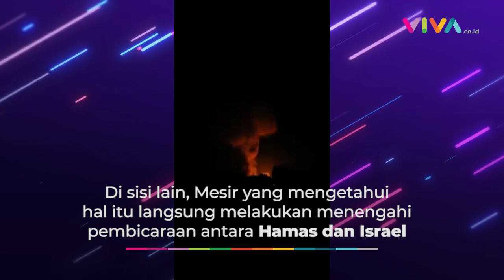MENCEKAM! Israel Sambut Tahun Baru Kirim 10 Rudal Serang Palestina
VIVA - Pasukan Pertahanan Israel (IDF) melakukan serangan udara ke Jalur Gaza pada Sabtu malam, 1 Januari 2022. Diketahui, serangan tersebut merupakan aksi balasan yang dilakukan IDF setelah pada paginya terdapat 2 roket yang ditembakkan dari Gaza mendarat di lepas pantai Tel Aviv.